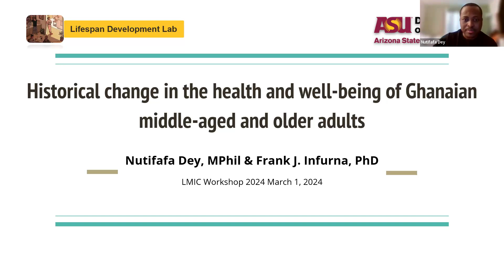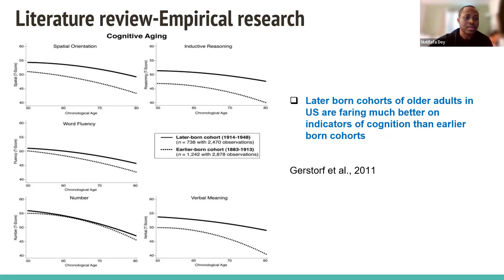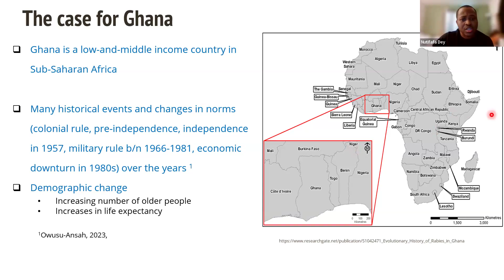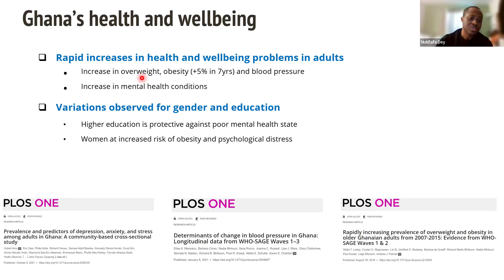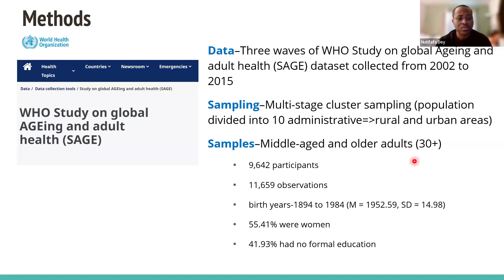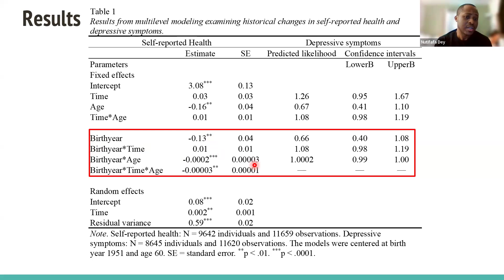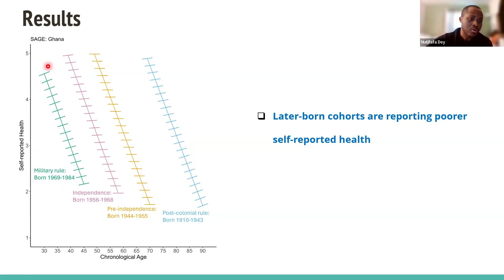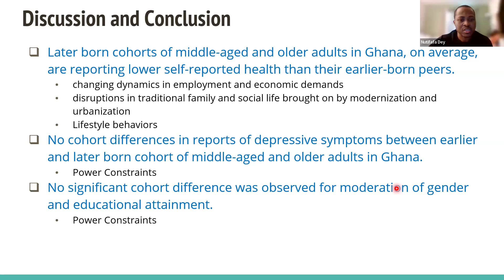19. Historical Change in the Health and Well-Being of Ghanian Middle-Aged and Older Adults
Nutifafa Dey